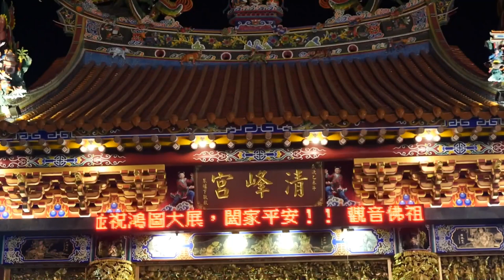2021/05/02辛丑科鹿耳門媽香五府千歲醮_圓滿香12青草崙【正統鹿耳門聖母廟】